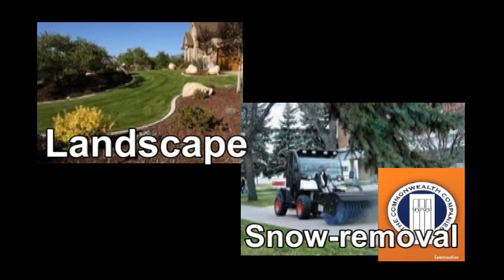Commonwealth Construction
FODLTV's shared video file.